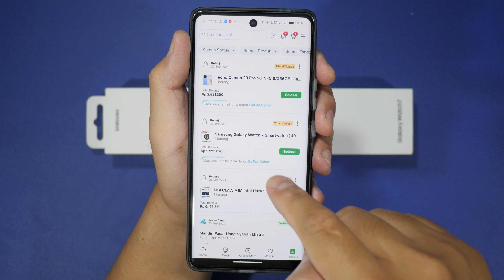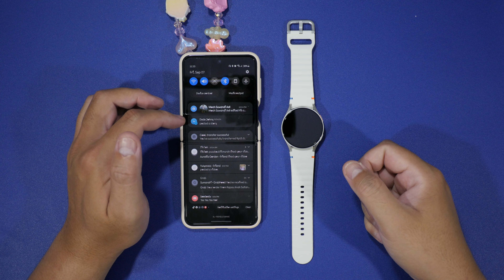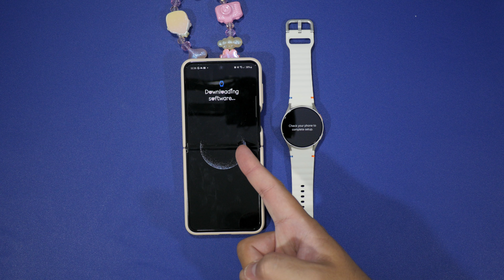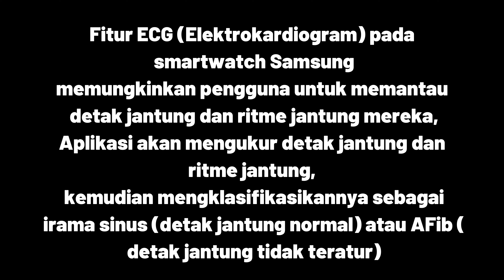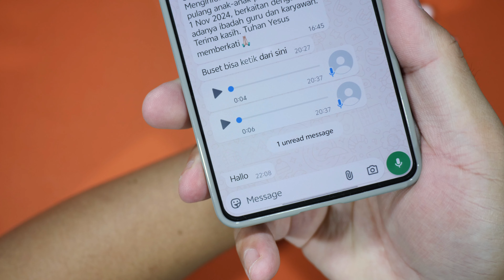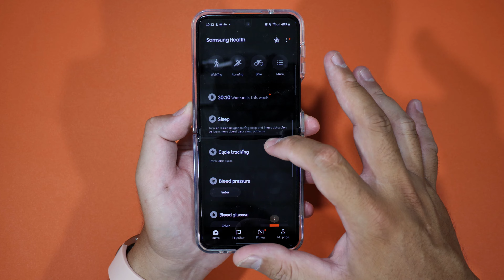TERNYATA KAYAK GINI SAMSUNG GALAXY WATCH 7!! REVIEW ENAK & GA ENAK NYA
Galaxy Watch 7 Gw Beli Disini